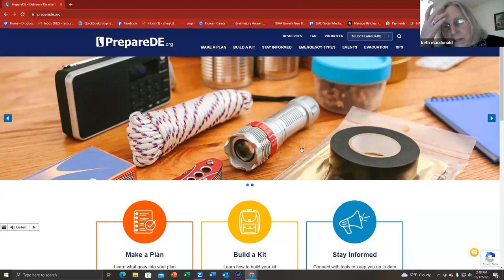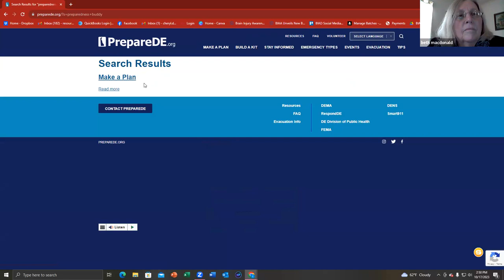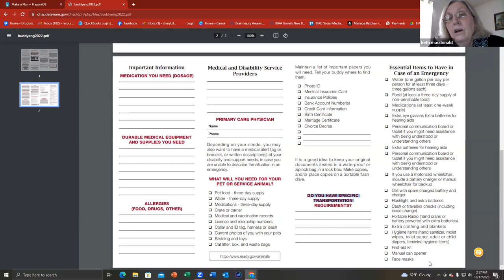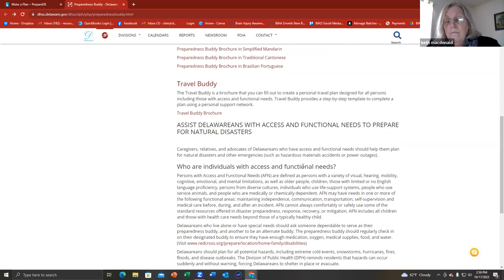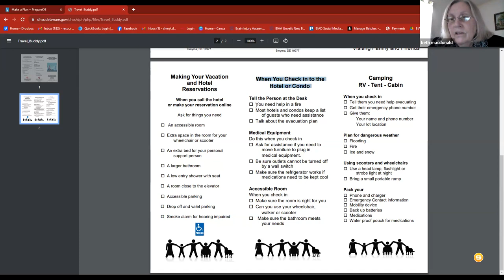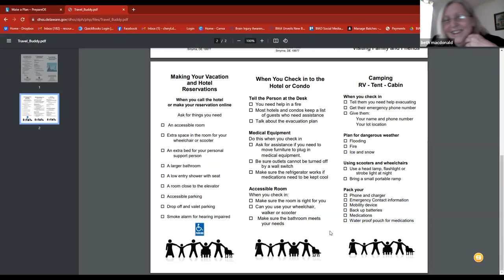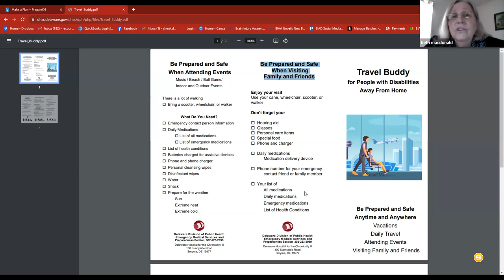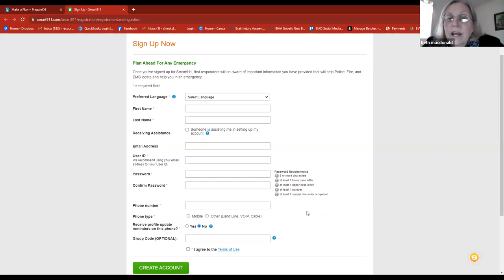It's More Fun to Prepare with A Buddy featuring Beth MacDonald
Brain Injury Educational Webinar Series

Educate Delaware 2023: An Educational Webinar Series for Delaware’s Brain Injury Community

This Brain Injury Association of Delaware (BIADE) webinar series provides life skills, resources, and useful information on current trends and topics related to brain injury.  The goal of this educational outreach is to strengthen the connection to much-needed medical services and support for the brain injury community.

The BIADE Webinar Series will provide useful information for survivors, family members, caregivers, and members of the brain injury community.

This Brain Injury Association of Delaware (BIADE) webinar series provides life skills, resources, and useful information on current trends and topics related to brain injury.  Brain Injury can cause many kinds of physical, cognitive, behavioral, and emotional impairments that are sometimes temporary and sometimes permanent depending on the individual and the severity of the brain injury. Impairments can range from subtle to severe. The BIADE Webinar Series will provide useful information for survivors, family members, caregivers, and members of the brain injury community.

Beth MacDonald is the Vulnerable Populations Coordinator (VPC) for the Delaware Office of Preparedness. She assists in Delaware’s disaster preparation and response activities for Persons with Access and Functional Needs (AFN) for all phases of Public Health Preparedness. Beth
helped develop the Delaware Access and Functional Needs (DE-AFN) group. She is on the Children in Disasters workgroup, oversees Preparedness Buddy and Travel Buddy outreach materials, and monitors the HHS emPOWER Delaware data as needed.